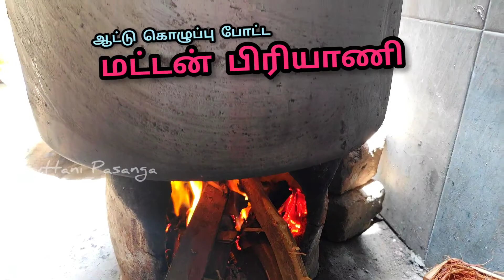Heeru's Spl Goat Fat Mutton Dum Biryani ஆட்டு கொழுப்பு போட்டு மட்டன் பிரியாணி‎ ‎@Tiruttani Pasanga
ஆட்டு கொழுப்பு போட்டு மட்டன் பிரியாணி இது மாதிரி செய்து இருக்க மாட்டிங்க...🤤😋🤤😋

Paleo Diet Tamil 30 Days Challenge Intro Come to Join Us Ready to Start Your Paleo Diet

Paleo Diet Tamil EP 6 முழு விளக்கம் ஒரே வீடியோவில் / 100% Proof / World Best Weight Loss Diet

Paleo Diet Tamil EP 5 / Veg & Non Veg Diet Chart / Age 15 to 50  Above Paleo Diet Full Explanation

Paleo Diet Tamil EP 4 Own Diet Chart Prepare / what is Paleo food Items and Meal Plans

Paleo Diet Tamil EP 3 / Why we get Fat / How to Reduce Body Weight in Paleo